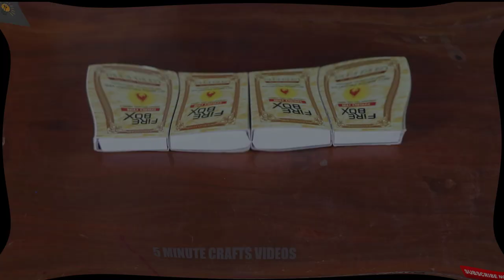How to make a Sofa Set using empty matchbox | Kids School project | 5 MINUTE CRAFTS VIDEOS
Hello, how are you all?  I hope everyone is good. To make you feel better, we have come up with a new kind of video. I made 4 chairs and a table with a waste empty matchbox in this video. I did not spend a single buck to make this video. I did not have any kind of design or arrangement in the chair and table that I made with the matchbox. It would have been nice to be careful. But I made a very simple look. If necessary, you can make your home and decorate yourself very beautifully. If so, then it will be much more enjoyable. I made this video without any type of copy. I hope the video will be like everyone.

B: Please refrain from copying our video. And those who make bad comments are 100 yards away.

1. How to Make a Mini Table Fan with Papers Stand and DC Motor at Home | 5 MINUTE CRAFTS VIDEOS
2. How to Make an Electric Table Fan using Bottle | 5 minute Crafts Videos | DIY Videos
3. How to Make a Hot Glue Gun at Home | DIY Videos | 5 Minute Crafts Ideas
13.How to Make a Table Lamp Using Paper Cup | Best Paper Cup Idea | 5 MINUTE CRAFTS VIDEOS
15.Best DIY Plastic Spoon Crafts Idea for Home Decoration | How to Make | 5 MINUTE CRAFTS VIDEOS

Title: Full Fun on Street